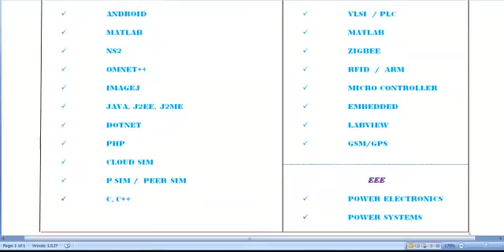PEERSIM PROJECTS IN ENGLAND